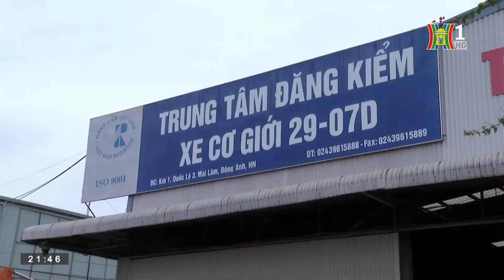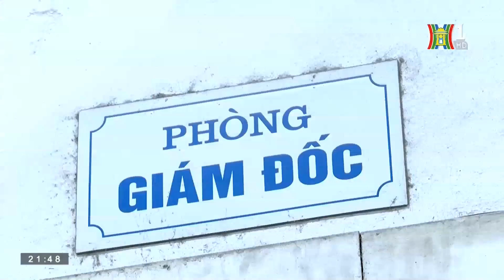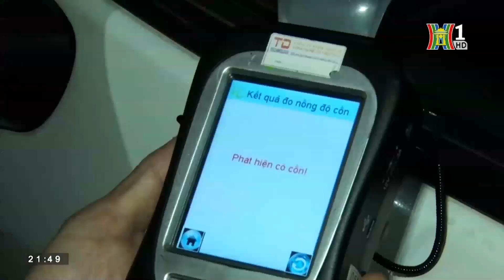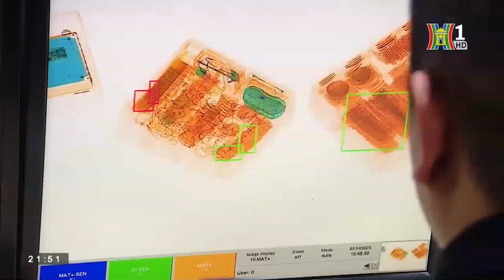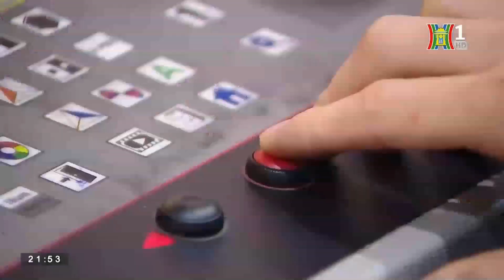Bản tin 141 ngày 25/02/2023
Khám xét khẩn cấp 3 trung tâm đăng kiểm tại Hà Nội; Xử lý 729 trường hợp vi phạm giao thông; Ngăn chặn vận chuyển ma túy qua đường hàng không; Tôn vinh điển hình trong công tác quản lý hành chính... là những nội dung chính trong chương trình hôm nay.